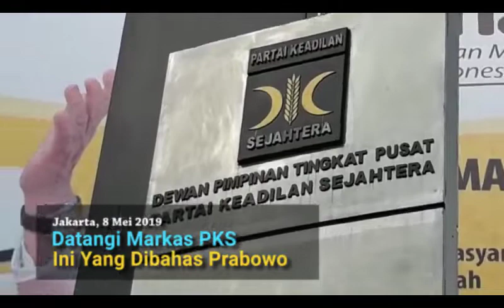Datangi Markas PKS, Ini Yang Dibahas Prabowo